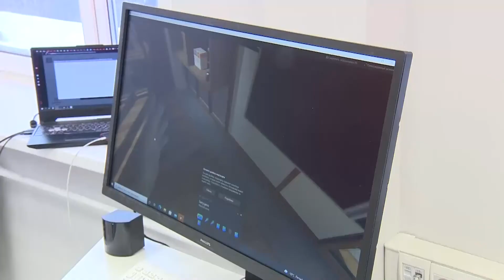Педагоги Ярославской области осваивают технологии виртуальной реальности